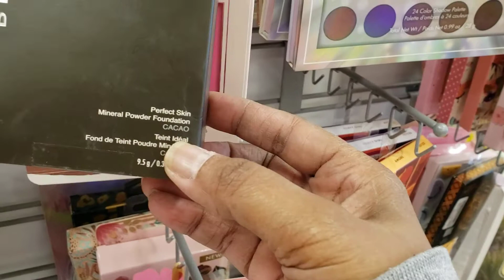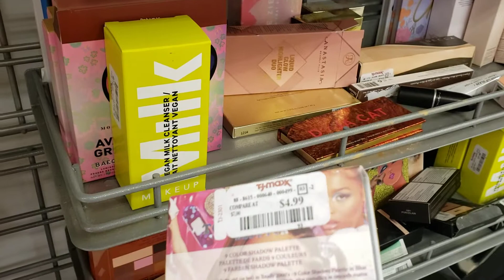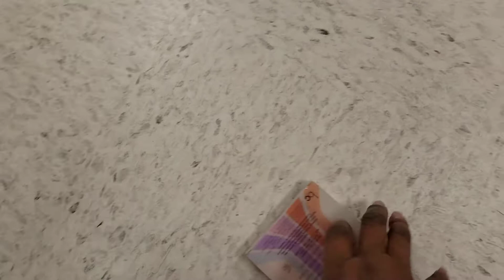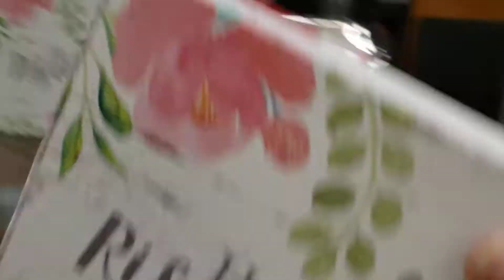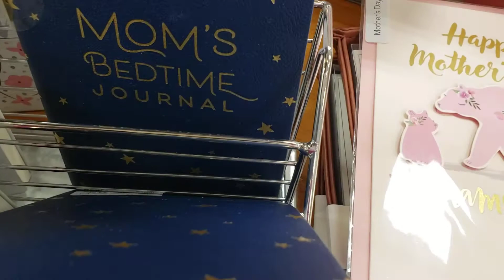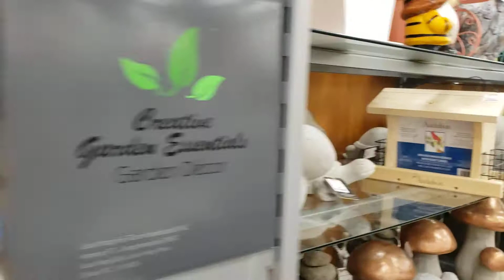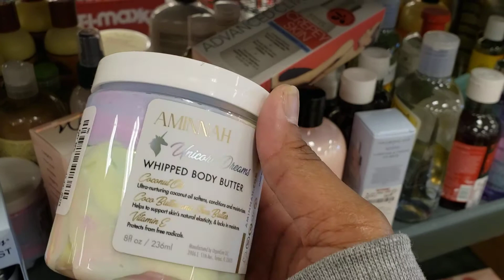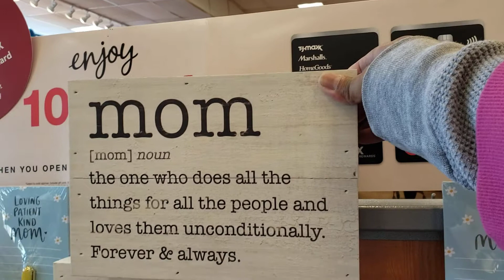TjmaxxMothersDayEdition 2022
🔥🔥🔥📖👑💒🛐🕊🔥🙏🏻🙏🏼🙏🏽Great Day To Be ALIVE I had a Good Time Can't Ya Tell lol🔥